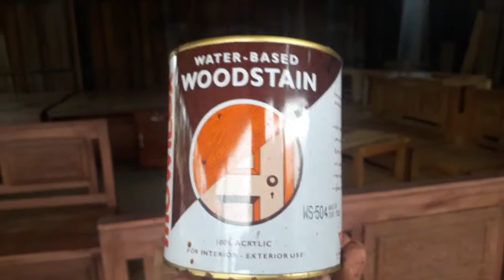Cara plitur kursi dengan mowilex WS-504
Halo kawan. jumpa lagi dengan chanel Kris Sukamto.Kali ini saya lagi melitur kursi sudut dengan woodstan.Tonton video sampai selesai ya.
cara plitur kursi dengan mowilex
cara plitur kursi
melitur kursi sudut
melitur kursi